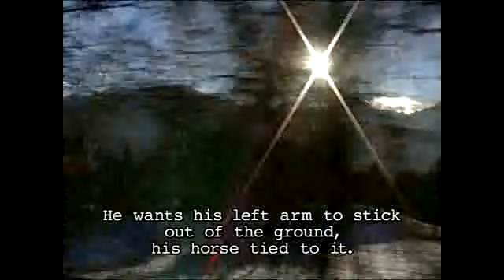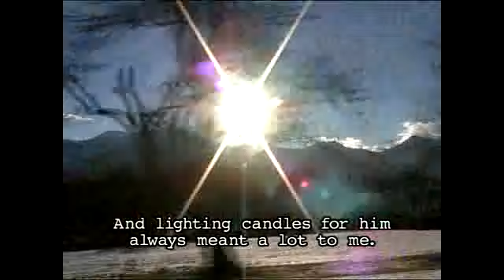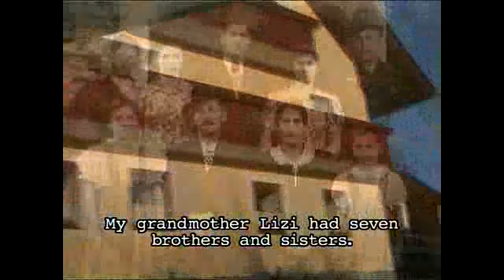Der Kärntner spricht Deutsch / Andri 1924-1944 - MRACNIKAR, ANDRINA (2008)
Andrina Mracnikar lässt Menschen zu Wort kommen, die über ihre Vergangenheit als Teil der österreichischen Geschichte bisher selten gefragt worden sind: Kärntner Sloweninnen und Slowenen, die im Widerstand ebenso waren wie bei der Wehrmacht, die bei den Partisanen im Untergrund kämpften und in Arbeits- und Konzentrationslager deportiert wurden. Menschen, die Massaker über- und das Kriegsende wie die Nachkriegsjahre erlebt haben (...) und langsam beginnen die einzelnen Erzählungen und Schicksale der Frauen und Männer eine gemeinsame Geschichte zu bilden. (...)
Andrina Mracnikar verlässt sich ganz auf das gesprochene Wort, hier gibt es keine Fotografien von Angehörigen oder Aufnahmen, die etwas dokumentieren sollen, was sich im Gedächtnis der Betroffenen ohnehin für immer eingebrannt hat. Unbewegt verharrt - bis auf eine einzige, umso eindrucksvollere Ausnahme - die Kamera auf den Menschen, nur manchmal fragt die Filmemacherin nach. Das sollten wir alle tun. (Pressetext Viennale 2007)
Es ist das Jahr 1938. Österreich ist durch den Anschluss Teil des Deutschen Reiches. Für die slowenischsprachigen Kärntner bedeutet das von oben angeordnetes Verleugnen der Muttersprache (...) Knapp 70 Jahre später erteilt die Regisseurin Andrina Mracnikar Kärntner Slowenen, die im Widerstand, bei der Wehrmacht, bei den Partisanen oder im KZ waren, das Wort ... Bettina Auer (Kleine Zeitung)